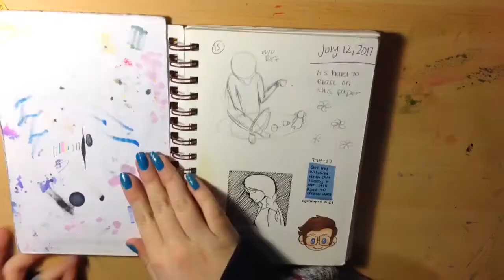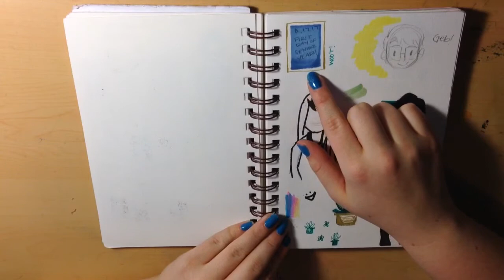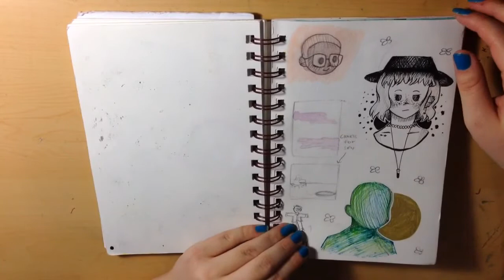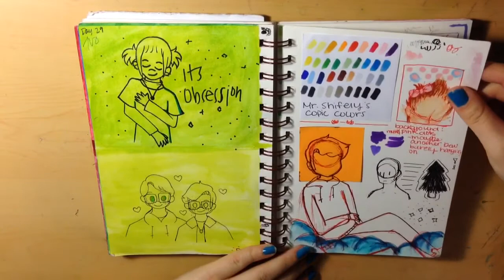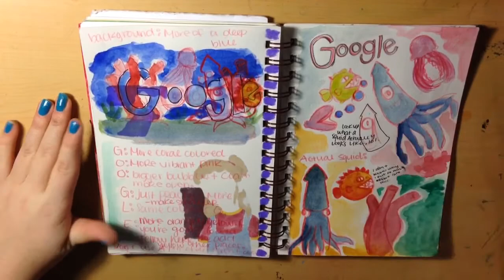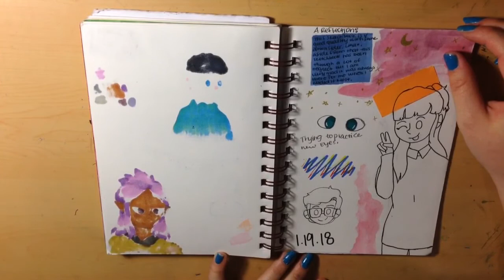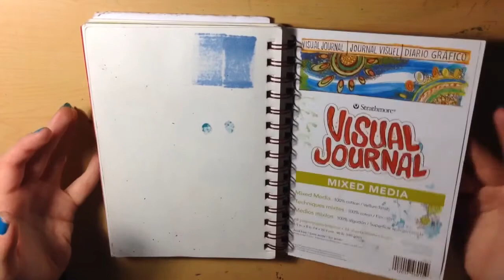SKETCHBOOK TOUR! (July 2017-January 2018)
And I'm sorry I don't upload as consistently as I used to!